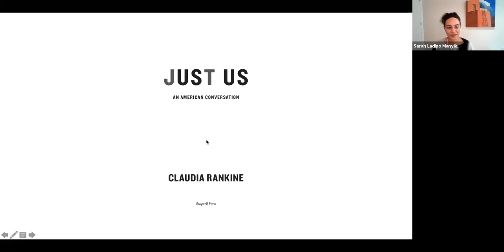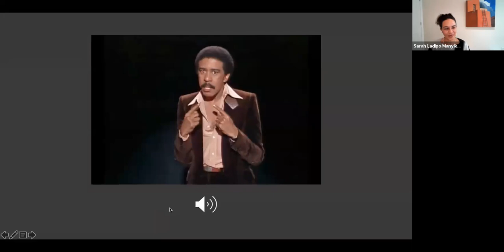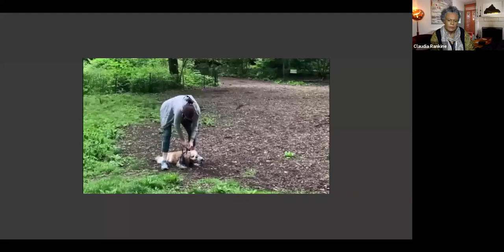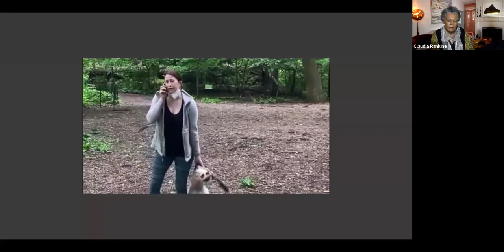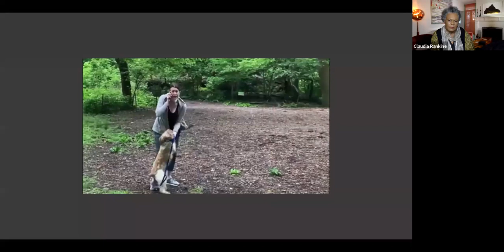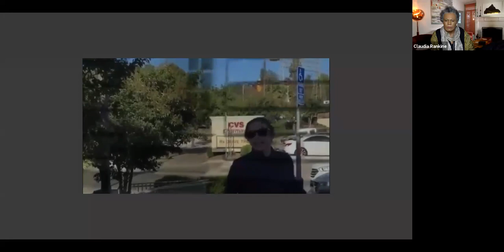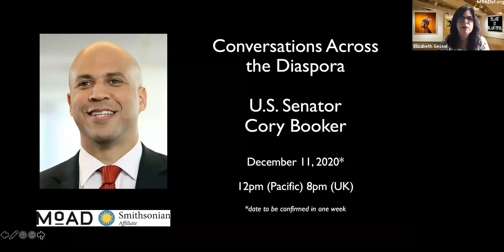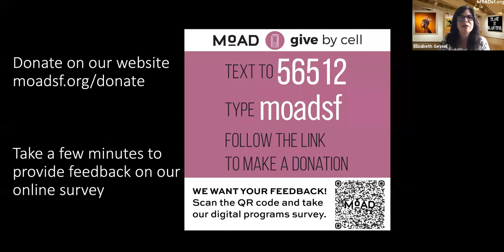Conversations Across the Diaspora with Claudia Rankine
This month author and host Sarah Ladipo Manyika in conversation with poet, essayist and playwright Claudia Rankine.

Claudia Rankine is the author of five collections of poetry, including Citizen: An American Lyric and Don’t Let Me Be Lonely; two plays including The White Card, which premiered in February 2018 (ArtsEmerson/ American Repertory Theater) was published with Graywolf Press in 2019, and Provenance of Beauty: A South Bronx Travelogue; as well as numerous video collaborations. Her next publication, Just Us: An American Conversation, a collection of essays with Graywolf Press released in September 2020. She is also the editor of several anthologies including The Racial Imaginary: Writers on Race in the Life of the Mind. In 2016, she co-founded The Racial Imaginary Institute (TRII). Among her numerous awards and honors, Rankine is the recipient of the Bobbitt National Prize for Poetry, the Poets & Writers’ Jackson Poetry Prize, and fellowships from the Guggenheim Foundation, the Lannan Foundation, the MacArthur Foundation, United States Artists, and the National Endowment of the Arts. She is a Chancellor of the Academy of American Poets and teaches at Yale University as the Frederick Iseman Professor of Poetry. She lives in New Haven, Connecticut.

Sarah Ladipo Manyika was raised in Nigeria and has lived in Kenya, France, Zimbabwe, and England. Sarah is a novelist, short story writer, and essayist and founding books editor for Ozy.com. Her debut novel, In Dependence, is an international bestseller while her second novel, Like a Mule Bringing Ice Cream to the Sun, has been translated into a number of languages. Her nonfiction includes personal essays and intimate profiles of people she meets from Mrs. Harris and Pastor Evan Mawarire to Toni Morrison, Margaret Busby and Michelle Obama. Sarah previously served on MoAD’s board and currently serves as Board Director for the women’s writing residency, Hedgebrook.

This program series is made possible by the generous support of Peggy Woodford Forbes